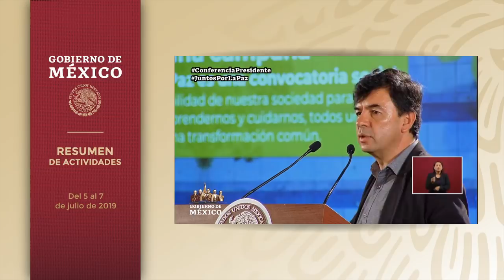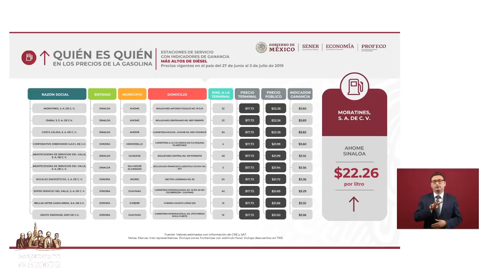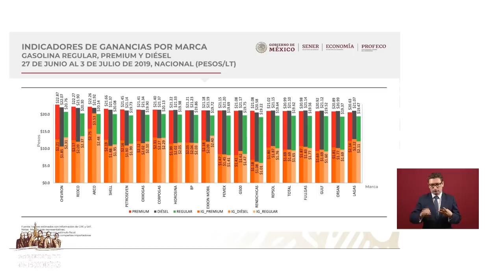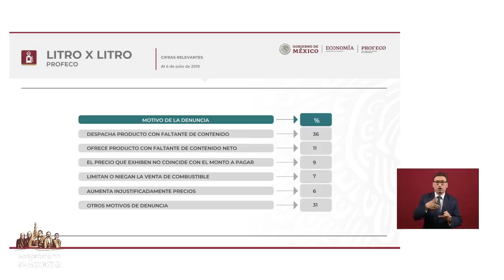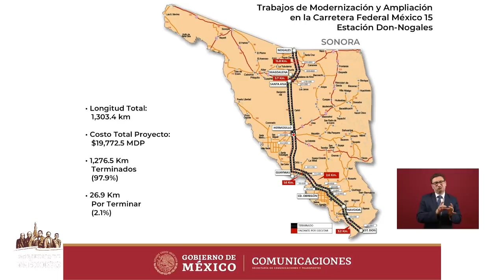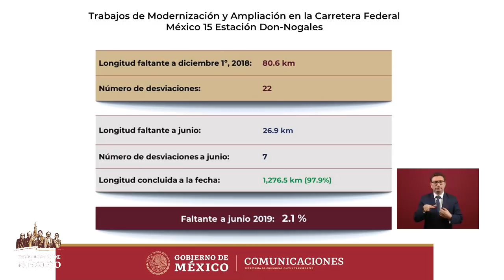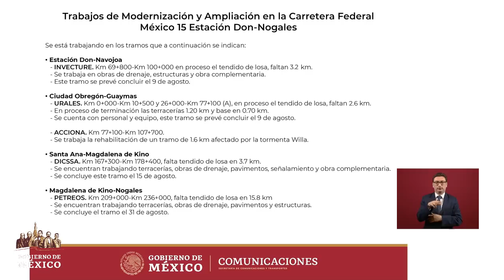ConferenciaPresidente | Lunes 8 de julio de 2019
6:41 Inicia la ConferenciaPresidente.
10:21 Intervención de Ricardo Sheffield Padilla, titular de la Procuraduría Federal del Consumidor (Profeco) .
16:28 Intervención de Javier Jiménez Espriú, secretario de Comunicaciones y Transportes.
21:35 Intervención de Cedric Iván Escalante Sauri, subsecretario de Infraestructura de SCT.
27:00 Intervención de Marcelo Ebrard Casaubon, secretario de Relaciones Exteriores.
36:50 Inicia la sesión de preguntas y respuestas.
37:28 Combate al tráfico de personas migrantes a través de México para llegar a Estados Unidos.
39:06 Funcionamiento de los Centros Integradores y Banco del Bienestar.
44:28 Apoyo a connacionales que son deportados de Estados Unidos.
48:50 Informe con dictamen sobre el coordinador de Jalisco y nombramiento de subdelegados en la estructura del Gobierno federal.
59:17 Resistencia al cambio y normalidad política.
1:14:46 Inversión y gastos para los Centros Integradores.
1:18:29 Apertura de nuevas escuelas en Sonora.
1:27:15 Empresa Petros.
1:28:35 Cifra de deportados desde Estados Unidos en espera de la aprobación de su solicitud de asilo.
1:36:24 Pemex se trasladará a Ciudad del Carmen, Campeche.
1:55:30 Consulta a pueblos indígenas.
2:06:12 Mejora en los modelos de escucha al pueblo de México.